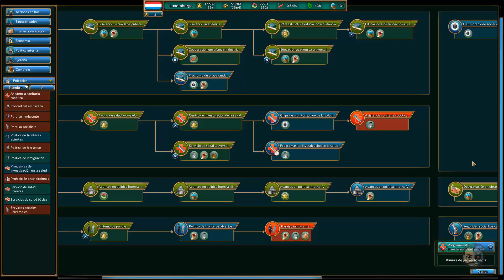ESTADO MIEMBRO DE LA ONU (Luxemburgo) T2#20 - Realpolitiks - 1080p Gameplay en ESPAÑOL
Nos convertimos en el gobernante de Luxemburgo, un juego de gran estrategia en tiempo real simplificado. Usaremos la diplomacia, el espionaje, el poder económico y el ejército para tratar con otras naciones y haremos frente a problemas como el terrorismo, las pandemias, ...

Especificaciones de mi PC:
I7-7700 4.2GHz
32Gb de RAM
NVIDIA GTX1080